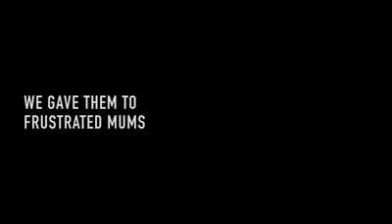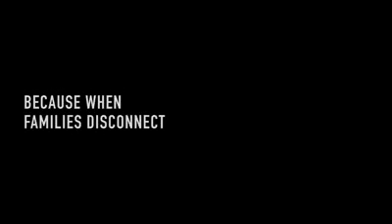REMEDY TO BRING FAMILY TOGETHER